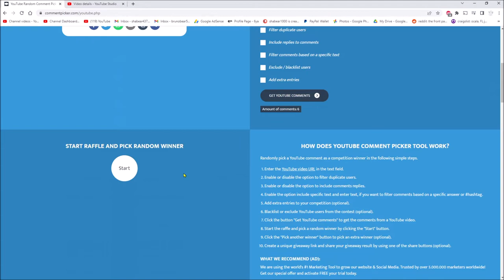Announcing The Winner Or The Watch